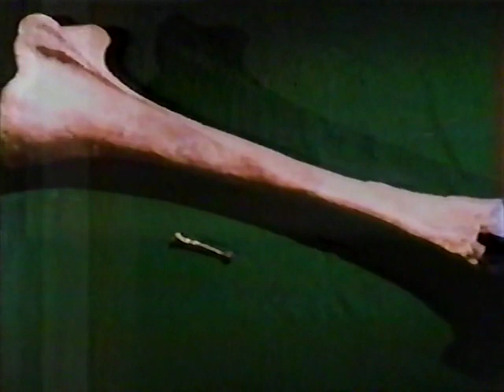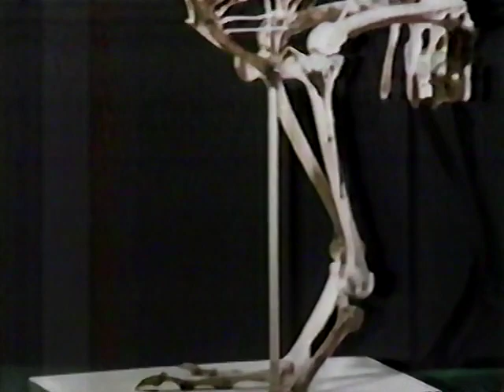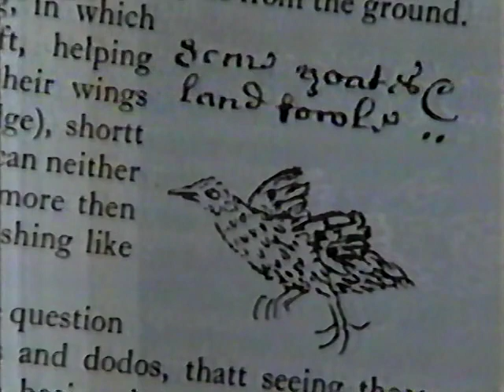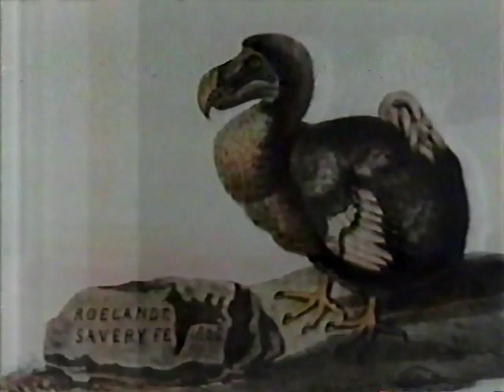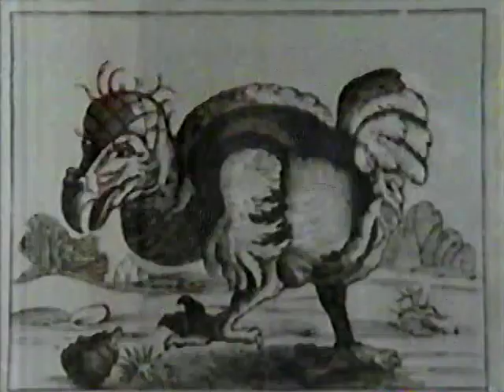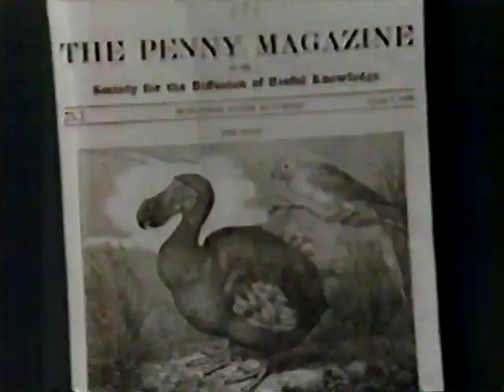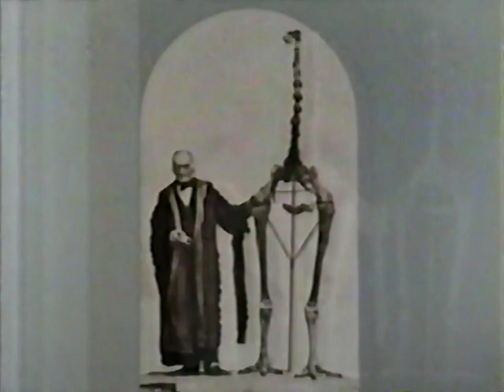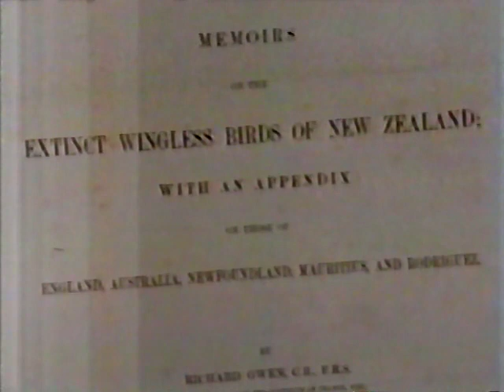Birds of Paradox (1985)